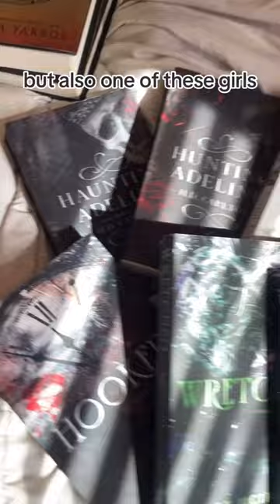POV : U Are One Of These Girls 📚🔖💕